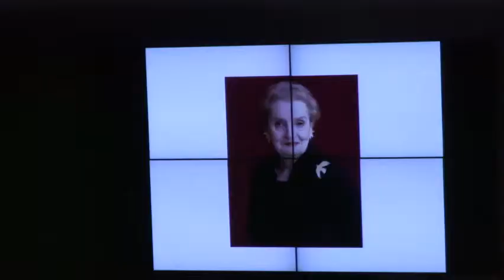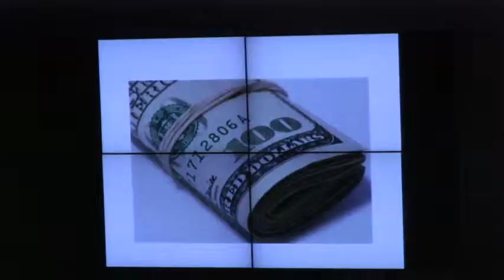Ignite Talks: Elmira Bayrasli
Elmira Bayrasli is the co-founder of Foreign Policy Interrupted, a startup focused on increasing the number of women commenting on foreign policy in the media. She is also a fellow at the World Policy Institute and the author of the upcoming book, “Steve Jobs Lives in Pakistan: Extraordinary Entrepreneurs in the Developing World.” Her work has appeared in the The New York Times, The Wall Street Journal, The Washington Post, Foreign Affairs, Forbes and Reuters. She is a commentator on foreign policy and global innovations for Al-Jazeera America. From 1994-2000, Bayrasli was a presidential appointee at the State Department.